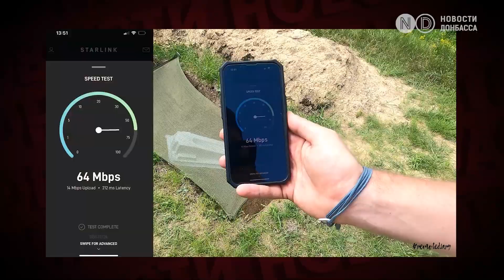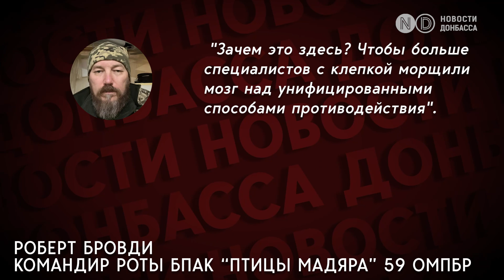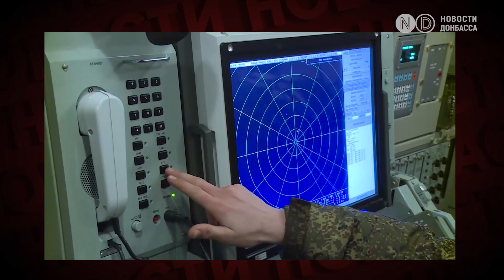РФ получила технологию, позволяющую глушить Starlink на "нуле"? Как ВСУ смогут противодействовать?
Россияне заявили, что научились глушить систему Илона Маска, Starlink, на фронте! Говорят, все уже готово - осталось только испытать ноу-хау на деле. Такое заявление вызвало восторг у самих россиян и в то же время тревогу у украинской армии,  ведь Starlink оказался жизненно важным для ВСУ. Насколько реальна угроза для Украины и как ВСУ смогут противодействовать глушилкам Starlink, разбираемся в этом видео!